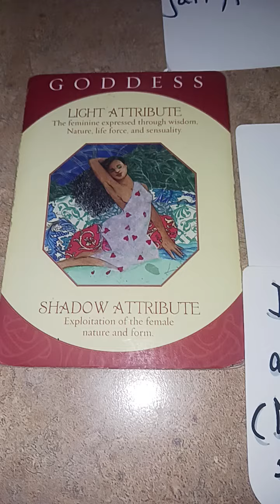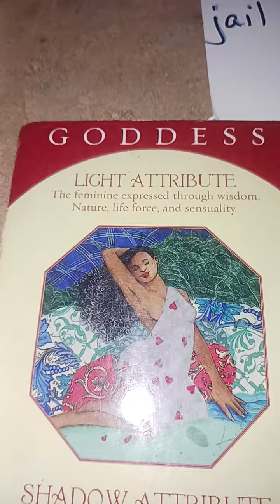"Loan to Value Ratio" Some 1 came out of the pocket cuz they were SURE they got this. Ooops!